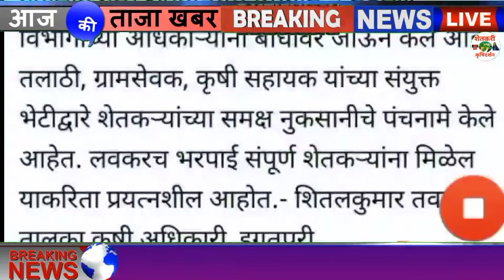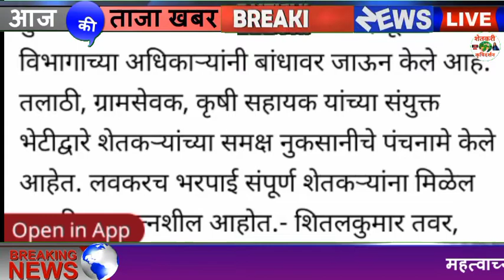या जिल्यातील नुकसानग्रस्त शेतकर्‍यांना 7 कोटी नुकसान भरपाई वाटप